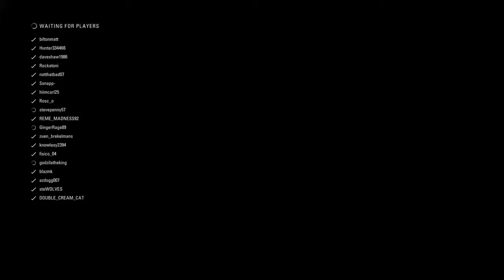F1® 2018_20190228214702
IRC Season 5 - Bahrain - Crazy Race